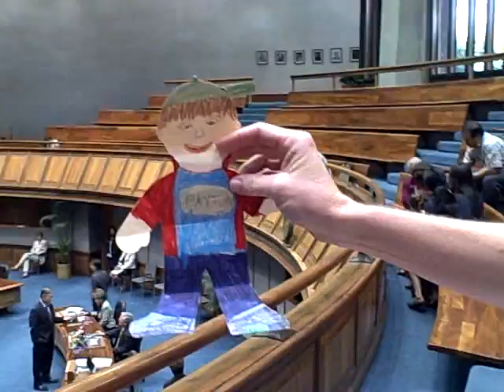Payton @ The Capitol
It's a short recess at the Hawaii State Capitol.